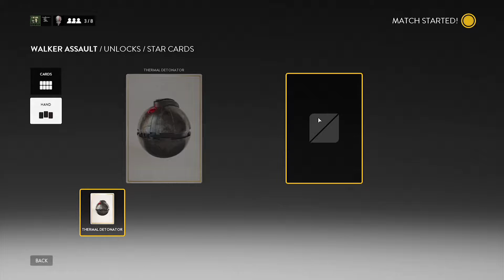Battlefront: Beta Fazit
Nodeems d'Beta dann elo eriwwer ass an jiddereen vun eis eng gutt Zäitchen konnt spillen, ass dann elo de Moment fir e klengen Resumé vun deenen fënnef Deeg ze maachen an e Fazit doraus ze zéien.